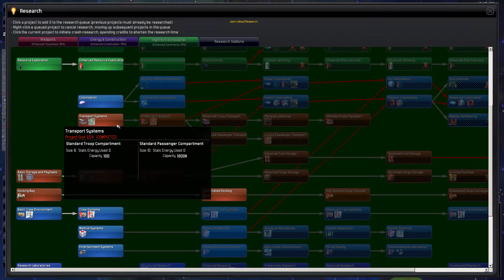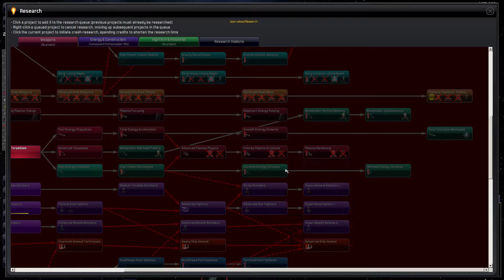Klingon Conquest #3 - Distant Worlds Universe - Star Trek PE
I've clearly started to make some friends, and some enemies.  The Federation definitely seems to be pretty happy with me.  Some of my other neighbors, not so much.  Meanwhile, I have a pretty pathetic military.  If I was to be attacked now, it might take me a bit to get on my feet.  What I do have is a lot of money, which is good!

Welcome to Distant Worlds Universe, a 4X strategy game from Matrix Games.  This is a 4X game in the vein of MoO or Galactic Empires.  I'm really enjoying it so far and I hope you all enjoy it to.  You can find this game on Steam

NASA does not endorse or condone this video/series in anyway.